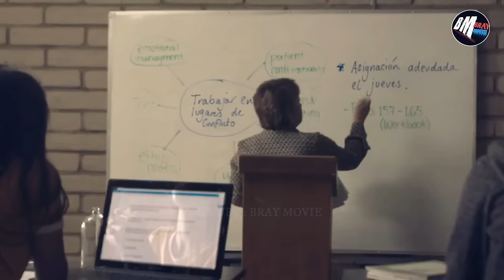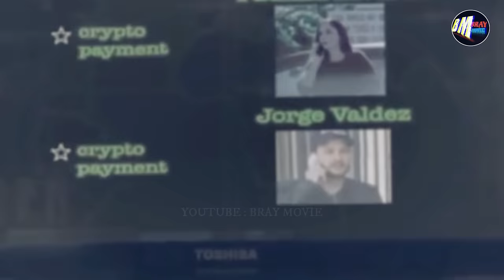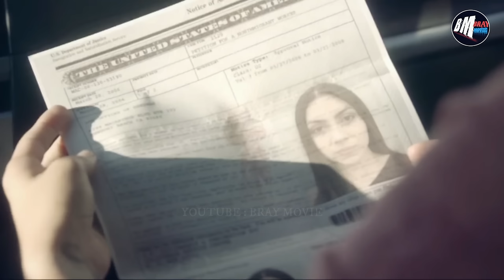Kelompok Mafia Yang Sedang Mengincar - Alur Cerita film action terbaru 2024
liam neeson
scott adkins
trailer
sub indo
alur cerita
review film
film action
yakuza
gangster
bluray movie
triple h
kungfu
film thailand
film china
duncan
perang dihutan